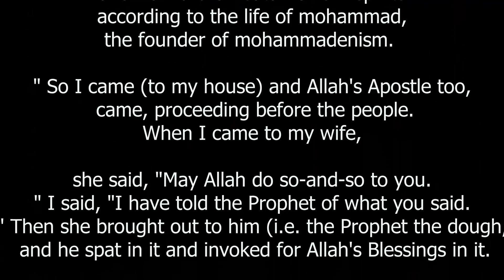Spitting on food halal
In Islam, spitting on food is considered halal and To ward off satan or evil spirits according to the life of mohammad, the founder of mohammadenism.
&quot; So I came (to my house) and Allah's Apostle too, came, proceeding before the people. When I came to my wife, she said, &quot;May Allah do so-and-so to you.&quot; I said, &quot;I have told the Prophet of what you said.&quot; Then she brought out to him (i.e. the Prophet the dough, and he spat in it and invoked for Allah's Blessings in it.
Sahih al-Bukhari Vol. 5, Book of Military Expeditions led by the Prophet ﷺ (Maghaazi), Hadith 428